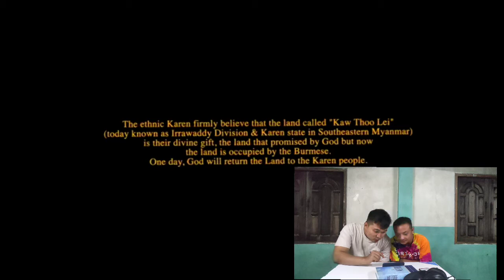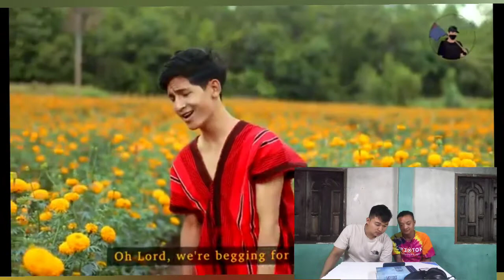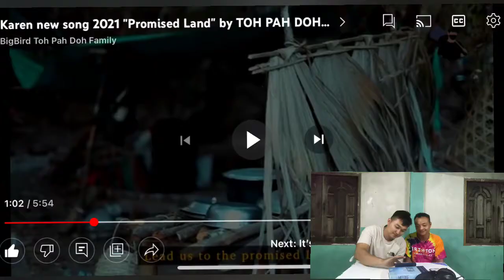Big Bird and group_ promise land- reaction.